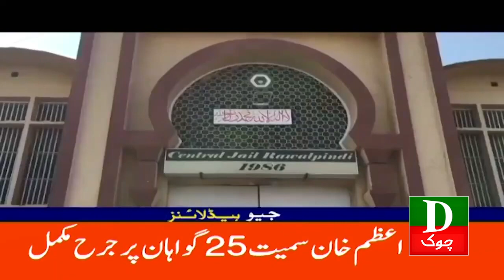Headline 10 AM Imran Khan Ka Judge Per Adam Aitmad 30 Jan 2024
Imran Khan
Nawaz Sharif
Maryam Nawaz
Shahbaz Sharif
Hamza Shahbaz
Shah Mehmood Qureshi
Asad Umar
Bilawal Bhutto
Asif Ali Zardari
Election 2024
Election Commission
Naz Baloch
Murad Saeed
Ali Muhammad Khan
Election Commission
Barrister Gohar Khan's
CJ Isa
Supreme Court of Pakistan
Sheikh Rasheed
Asifa Bhutto
Ghareda Farooqi
Farooq Sattar
Mustafa Kamal
Latif Khosa